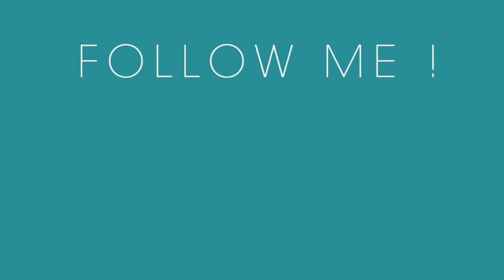🌵🌿 Bons Plans Plantes : les promos de la semaine de Noël !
Pour cette semaine du 23 décembre 2020 je reviens avec les bons plans plantes de la semaine de Noël 2020 !

↓↓↓ Toutes les infos sur cette video ↓↓↓

🌿 Dans cette vidéo tu trouveras les bons plans pour les plantes de Noël, à offrir ou s'offrir, notamment chez Lidl et Aldi. Au programme des bulbes, étoiles de noel, rosier, et autres compositions...